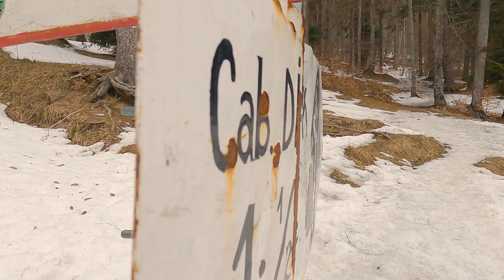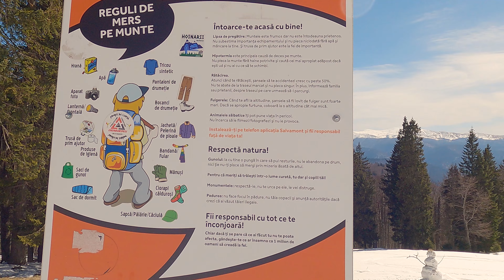Bucegi: Gura Diham - Diham - Poiana Izvoarelor - a walk in the woods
27 Mar 2022

Am pornit de la cab. Gura Diham (982 m), urmand marcajul triunghi albastru pana la cab. Diham (1320 m). Dupa o masa pofticioasa la terasa, am revenit in poiana de deasupra cabanei, si am urmat marcajul punct rosu, spre dreapta, in urcus usor, de-a coasta. Dupa intrarea in padure, ne interesectam cu marcaj cruce albastra si in scurt timp, intalnim o ramificatie de drumuri. Urmam crucea albastra, usor in stanga si dupa cam 15 minute ajungem in Creasta Dihamului aka Culmea Baiului (1515 m) de unde ne clatim ochii cu panorama Mtilor Baiului in dreapta iar in stanga – Costila, Morarul si Bucsoiul cu Creasta Balaurului. Coboram pe cruce albastra si ajungem la cab. Poiana Izvoarelor (1455 m). Dupa o scurta sedere la soare, coboram, pe banda rosie, inapoi la cab. Gura Diham.

We started at Gura Diham hut (982 m), on blue triangle trail mark towards Diham hut (1320 m). After a short sandwich break, we go back up on the clearing where we find the red dot trail mark and we follow it to the right. Shortly after, we get into the woods, and intersect the blue cross trail mark. We continue on red dot and blue cross for a while, than we follow blue cross to the left and in about 15 mins we reach Creasta Dihamului aka Culmea Baiului (1515 m), where amazing landscapes of Baiului mountains and Costila, Morar & Bucsoiu peaks meet our eyes. We follow blue cross, descending to Poiana Izvoarelor hut (1455 m). After a short sunny break, we decent back to Gura Diham hut on red stripe trail mark.